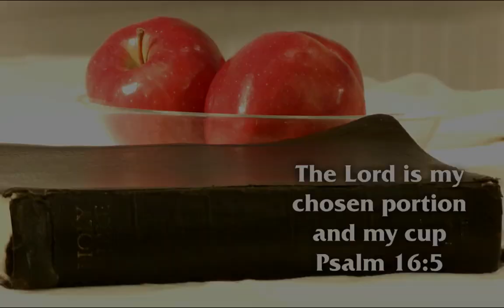Day 50 Acts 22